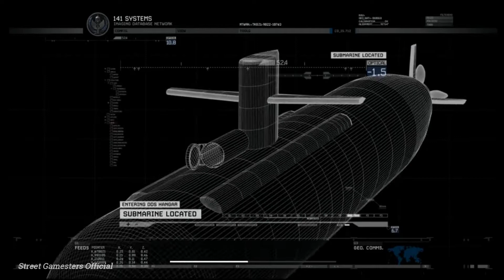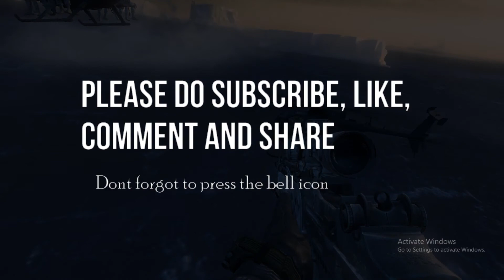Modern Warfare 2 || Campaign Act 2 || The Only Easy Day... Was Yesterday || Solo Gameplay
Our target is to get 250+ Subscribers. Help us to reach it.
Enjoy the Gameplay of Modern Warfare 2 Campaign Act2 The Only Easy Day... Was Yesterday Mission

The The Only Easy Day... Was Yesterday Mission is about to filtrate an oil-rig, rescue hostages, clear the way to the Gulag and neutralized all the enemies .